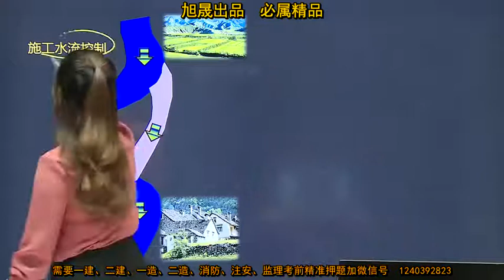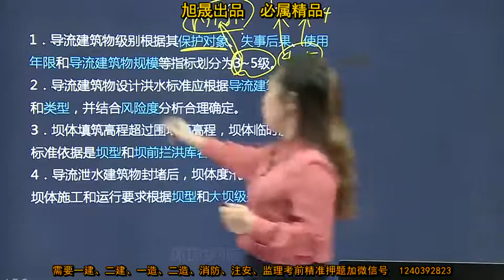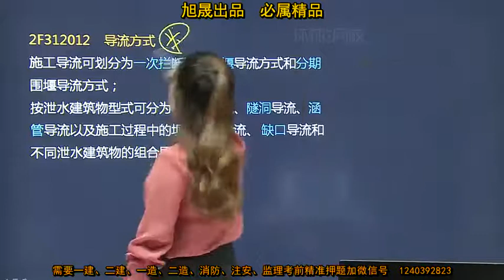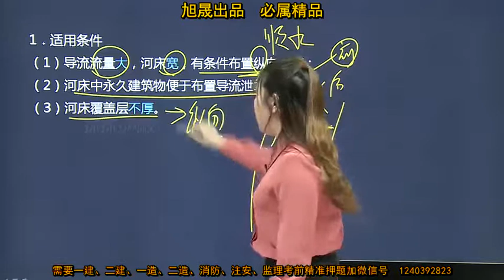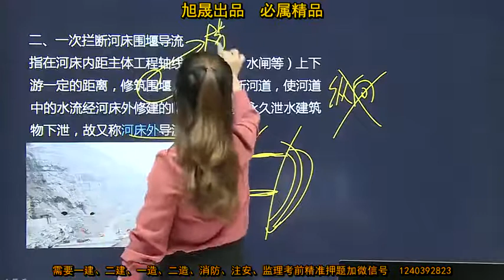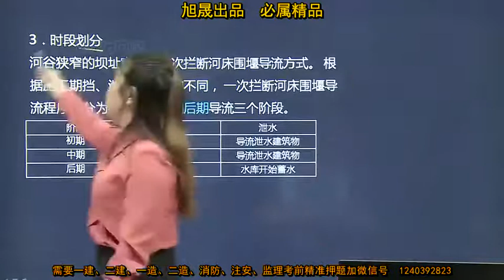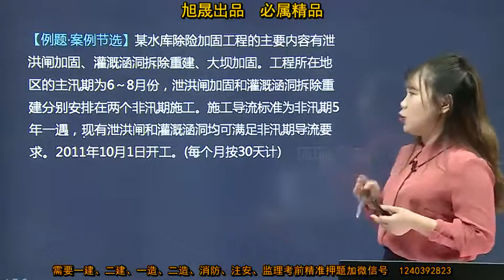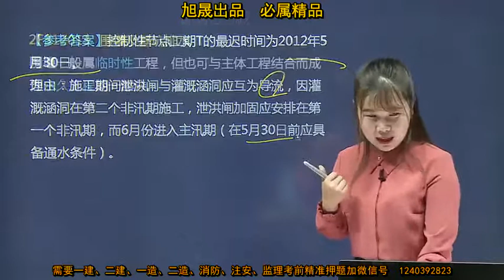2020年二建 水利水电 1V1基础班 15、第15讲 水利水电工程施工导流1一